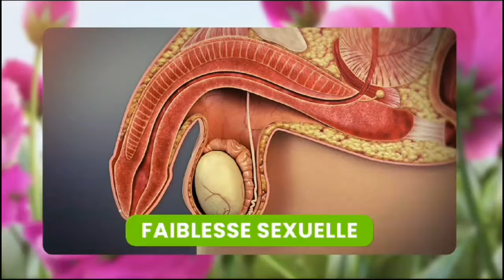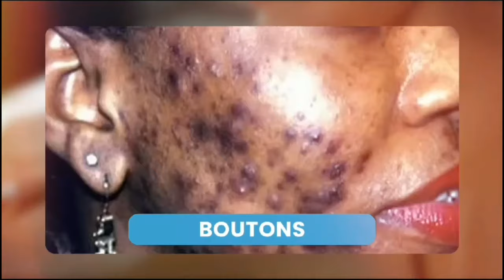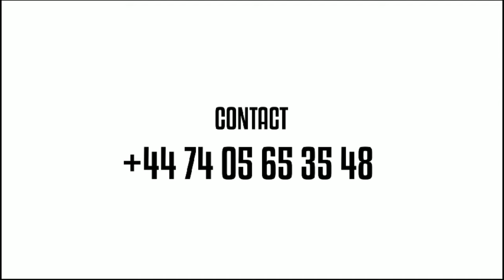TRISTE NOUVELLE 😭AHHH JEREMIE SHABANI ASALI BISO BOYE PONA 💔MOKILI MAWA TE VRAIMENT 😭SURPRISE YA MA